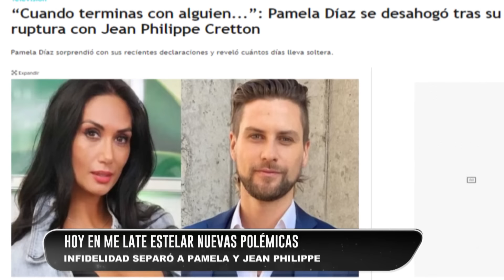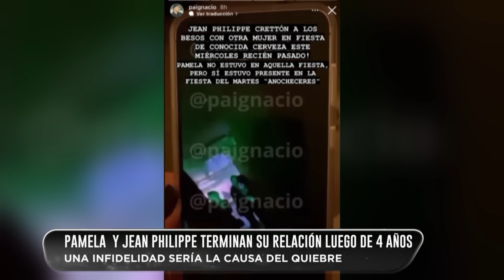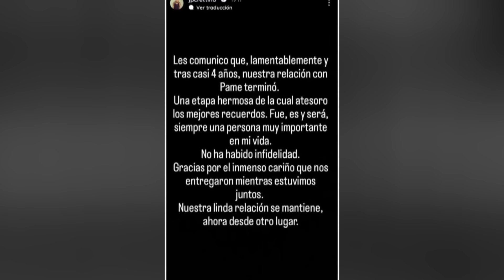“Está acostumbrado de comer caviar y derrepente se quiere comer un completo” Sergio R. sobre Cretton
El músico y conductor de televisión, Jean Philippe Cretton, fue visto a los besos con una mujer que no es Pamela Díaz.